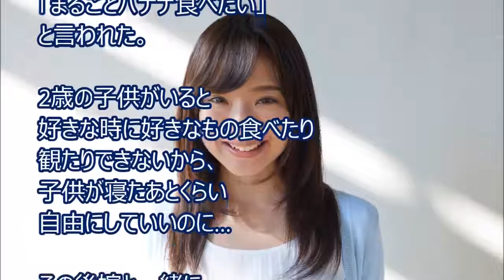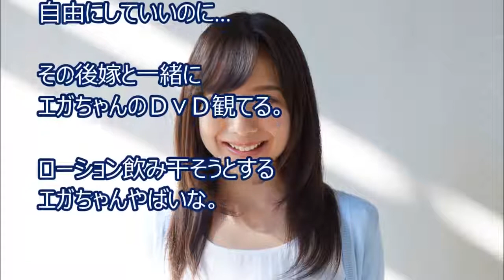【修羅場】飲み会が中止になり早く帰宅した。俺「ただいま」嫁「待って！ﾘﾋﾞﾝｸﾞに入らないで！」浮気かと思いﾘﾋﾞﾝｸﾞに突入すると…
【修羅場】飲み会が中止になり早く帰宅した。俺「ただいま」嫁「待って！ﾘﾋﾞﾝｸﾞに入らないで！」浮気かと思いﾘﾋﾞﾝｸﾞに突入する